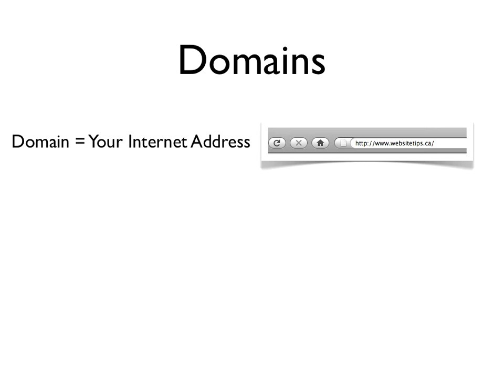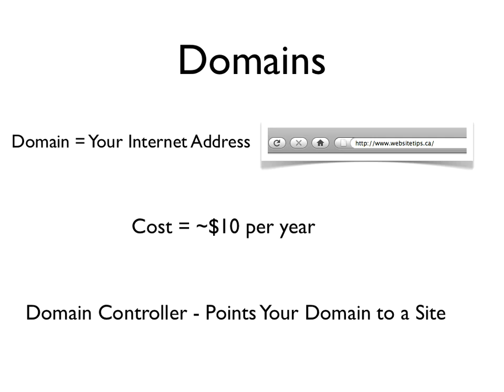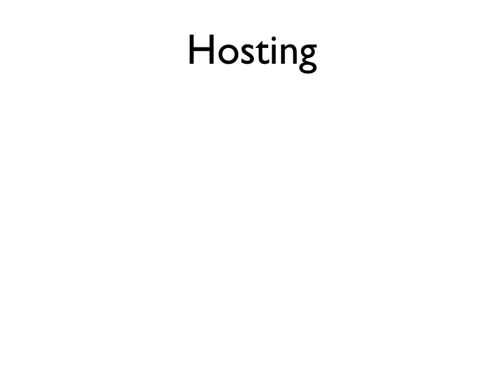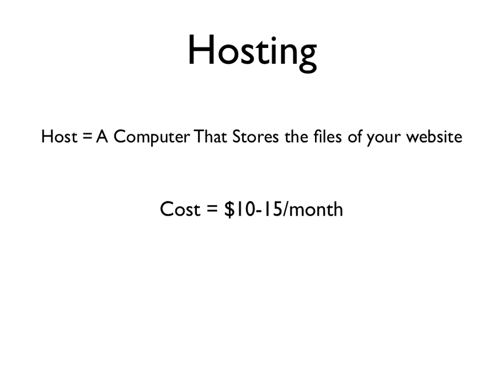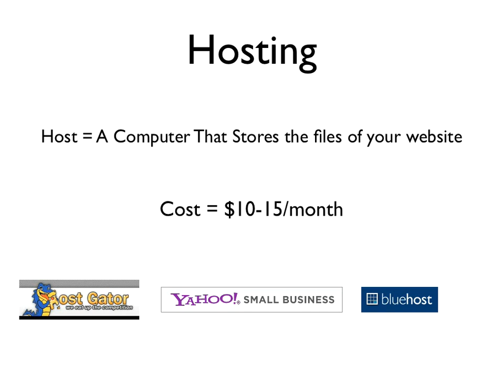Domains and Hosting Basics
Justin Popovic helps the business owner who is learning how to bring their business online. This lesson walks through the fundamental lessons around domains and hosting. 2 areas that often confuse people who do not have previous experience dealing with websites or blogs.